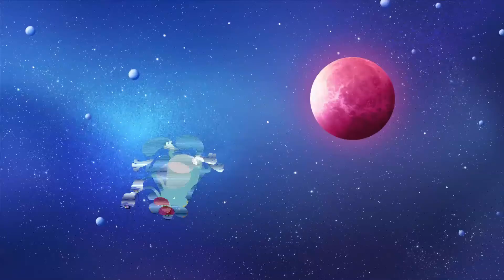NO ka Matlab hai NEw Oggy